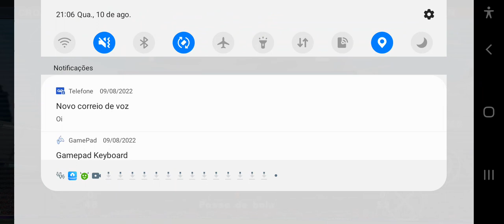Copa do mundo Fase de grupos Croaçia x japão